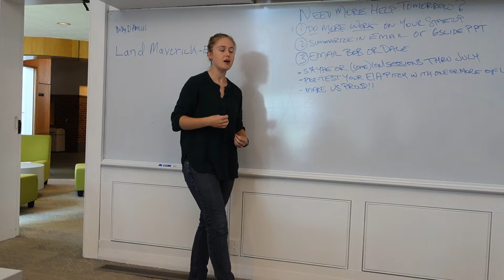CT Startup Camp Pitch 2